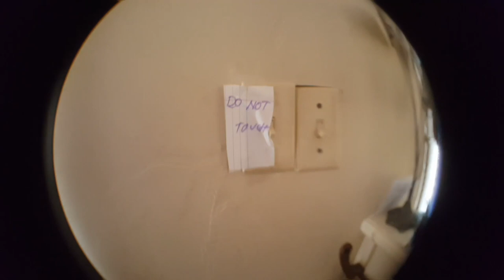Inspector Shaming- Dave-Mirowski Inspections "DO NOT TOUCH"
Meet Dave. Like all home inspectors, Dave has a story or that "ONE TIME"... This one is called--- DO NOT TOUCH!